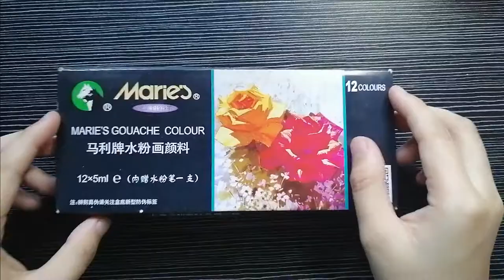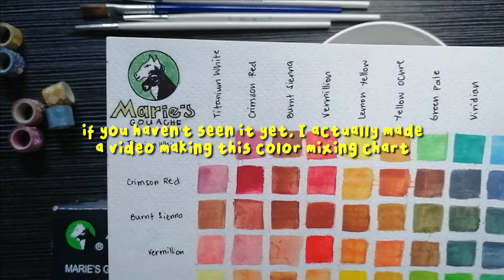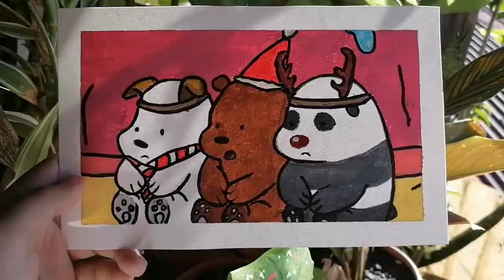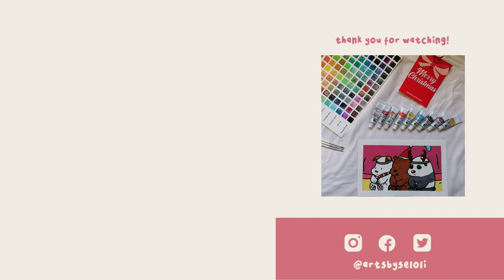🎅 painting we bare bears for Christmas // paint with me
Hello, everyone!

It's a bit late but here's something cute for this holiday season! Featuring these cute little bears, Ice bear, Grizz, and Panpan! I hope you are all safe and sound while enjoying the love that this celebration offers. I guess it's not too late to greet all of you a merry Christmas and a happy holiday! 🎄✨